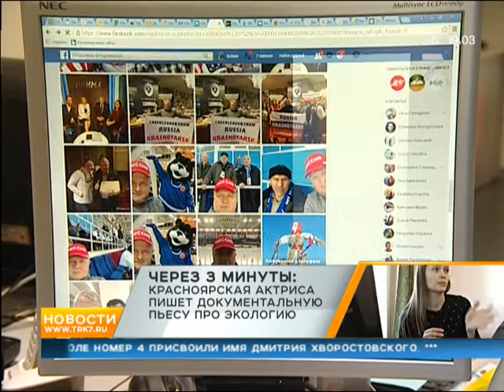Депутата Владимирова вызвали в суд за репост картинки со Штирлицем и свастикой